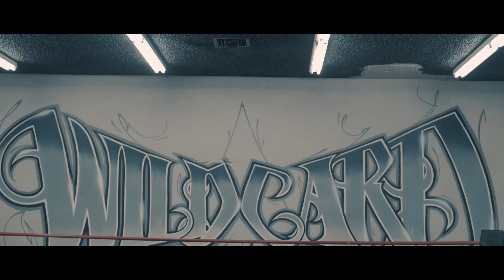Brian Viloria - Viloria Boxing Promo | PANASONIC/LUMIX G7 25mm f1.7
Shot a video with with Brian Viloria 4x World Champion & US Olympian. This was a promo video for his upcoming fight September 9th @ Stubhub Center in Carson  CA.

Filmed/Edited by : Kirk Cedric

Gear i use to create all my videos
Lens 1
Lens 2
Tripod mini
Shoulder Rig